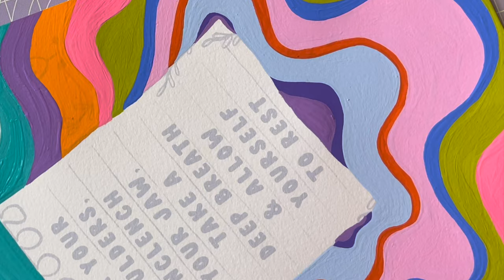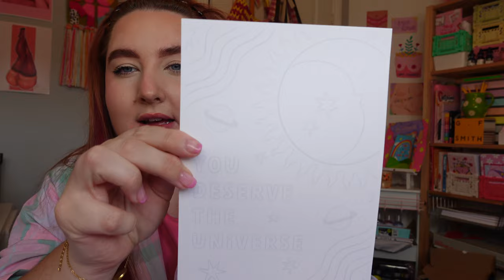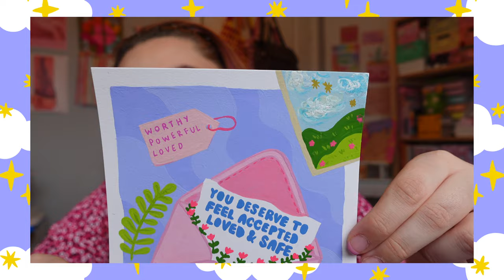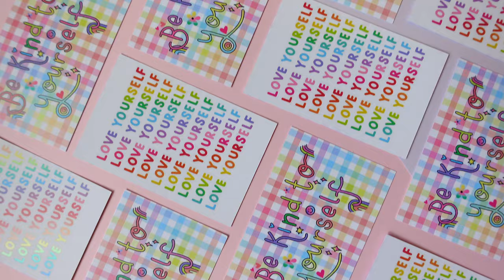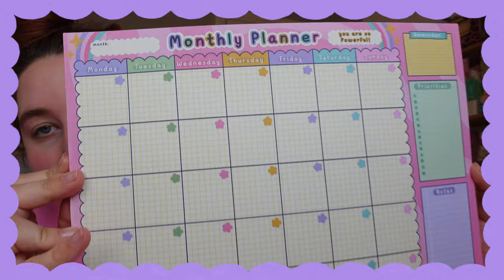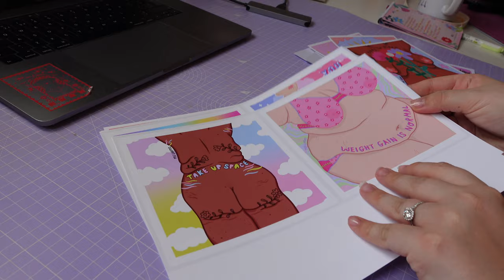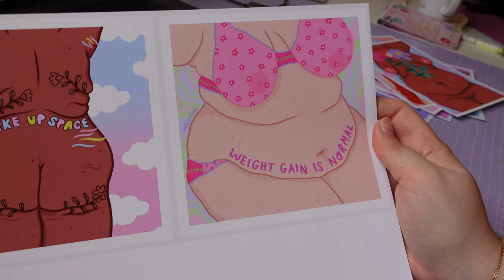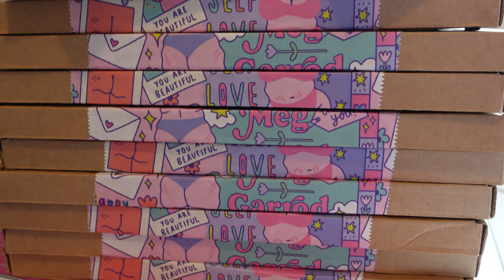Studio Vlog 014 ✿ I'm Back! ~ Painting ASMR, Shop Update, Uni Life & Packing Orders!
After a long hiatus while I focused on my final year of uni, I'm back with Studio Vlog 014!
Thank you so much for being patient & supporting me! I hope you enjoyed this weeks video! ☀

In this vlog I show you my new painting project, have my first shop update of the year, pack some orders and discuss uni life!!

Social media - @meggarrodart